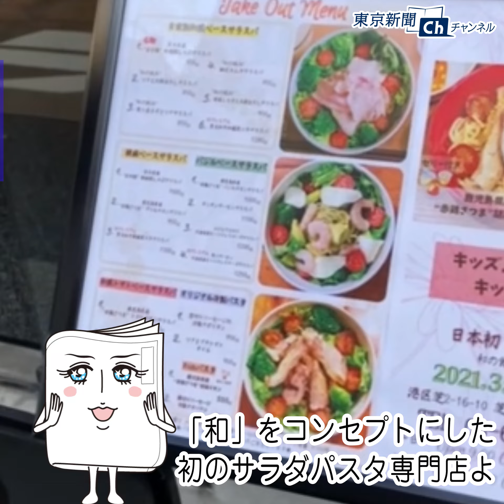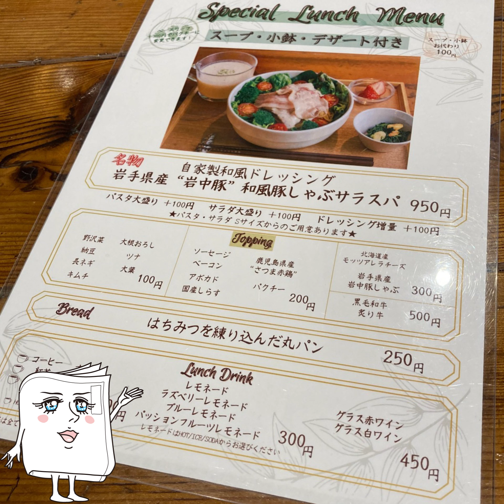和風サラスパに込めた夢 Sala Spa 「”岩中豚”和風豚しゃぶサラスパ」◆テークアウトグルメ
チョウカンヌと一緒にランチへGO！今回は３月にオープンした初のサラダパスタ専門店。「和」のコンセプトにこだわったドレッシングはもちもちパスタと相性抜群ね。岩中豚をたっぷり使ったサラスパは、食べ応えもヘルシーさも満点だわ！　by チョウカンヌ 　(値段は税込み)